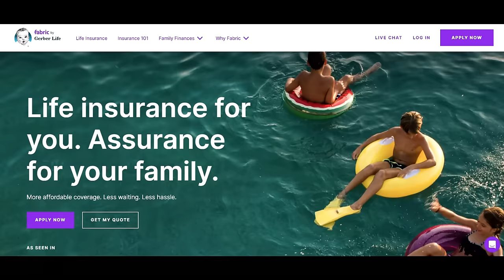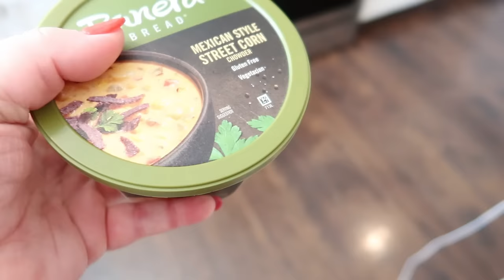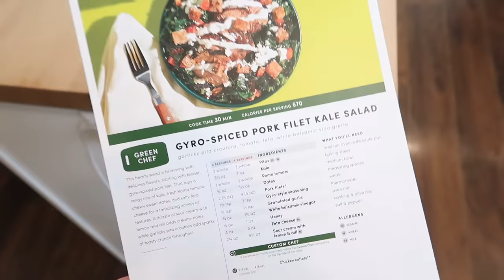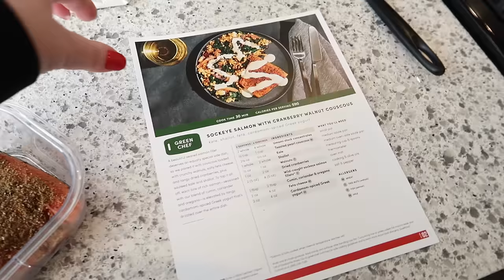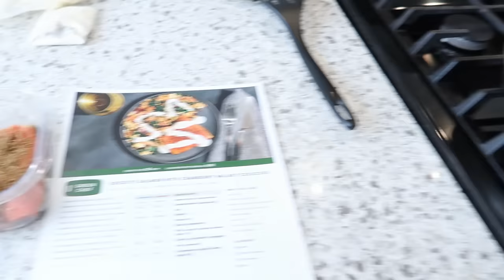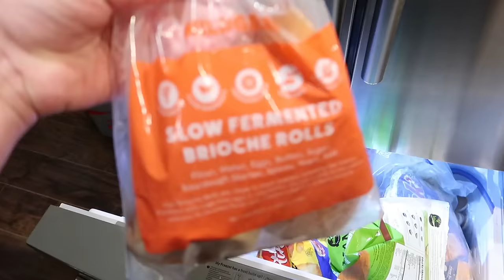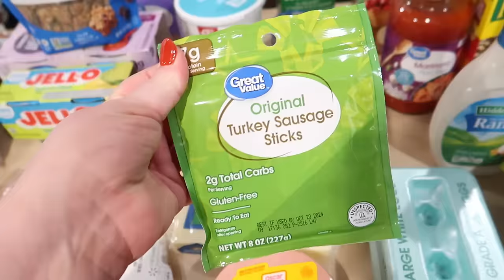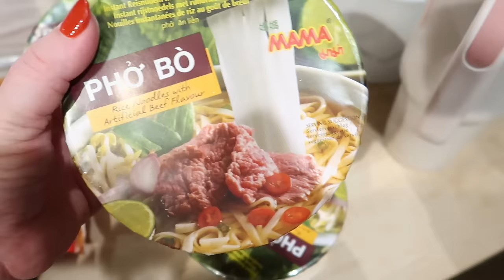✅Productive Weekend Prep! Meal Prep, Grocery Haul, Cook & Clean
--- Sprout growing kit
--- Dyson cordless vacuum

⏰ TIMESTAMPS:
0:00 Intro
0:28 Saturday Breakfast
3:53 Coffee & Bagel
5:32 Clean with Me
9:05 Prep & Cook Dinner
14:50 Sunday Morning
18:22 Meal Prep & Lunch
21:08 Walmart Grocery Haul